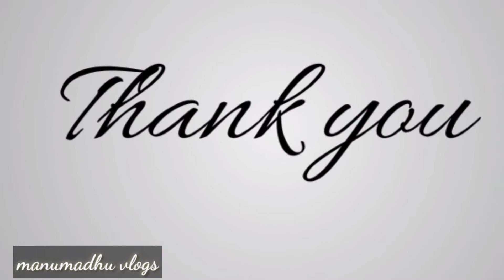F3 movie🎥 latest shoot||అనుకోకుండా మేము వెళ్లిన షూటింగ్ 🤩||manu madhu vlogs